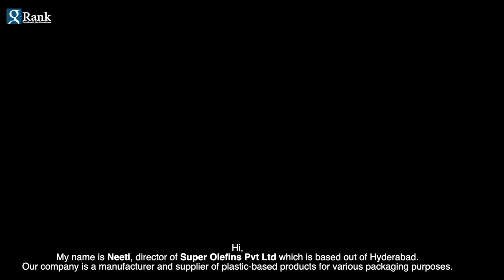Super Olefins Pvt Ltd || Testimonial Video || Hyderabad